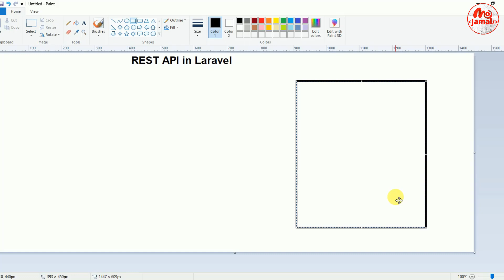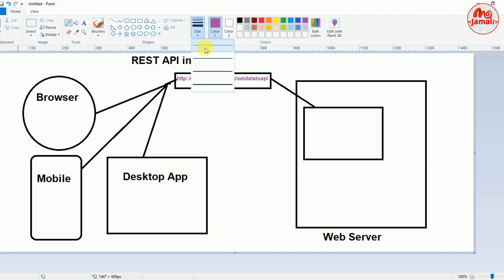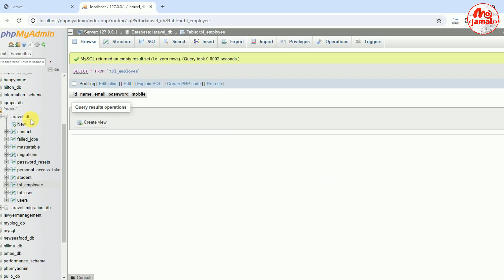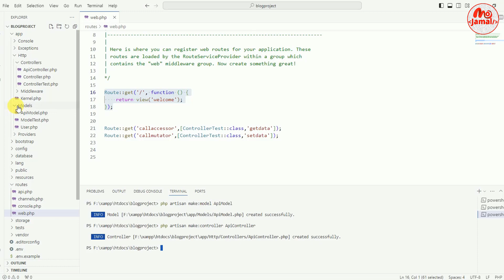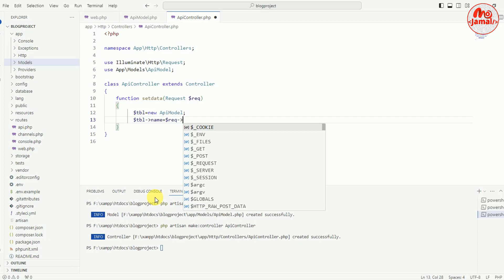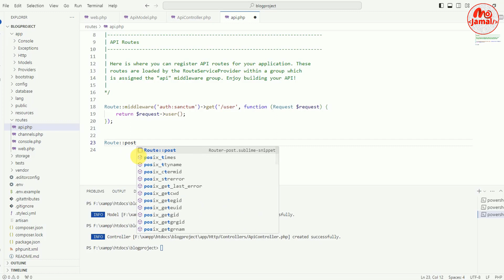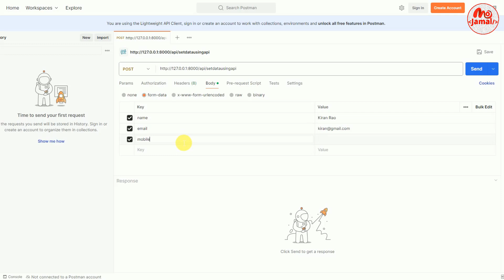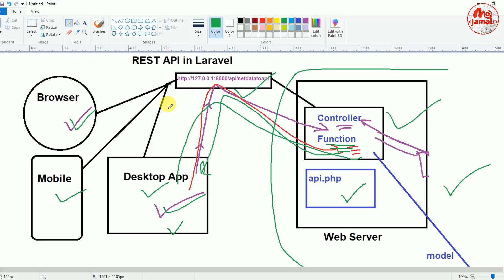What is REST API | How to create and call Laravel REST API from Postman | Part-2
Unlock the power of REST API development with Laravel! In this comprehensive tutorial, we dive deep into the world of REST APIs, exploring how to create robust APIs using Laravel, one of the most popular PHP frameworks. Follow along as we walk you through the entire process, from setting up your Laravel project to implementing endpoints for CRUD operations. Whether you're a beginner or an experienced developer, this video provides invaluable insights and practical examples to elevate your API development skills. Start building scalable and efficient APIs today with Laravel!

If you have any questions or suggestions for future tutorials, please leave them in the comments below